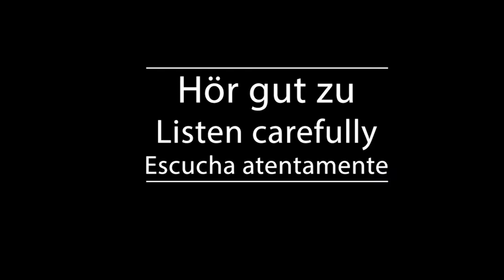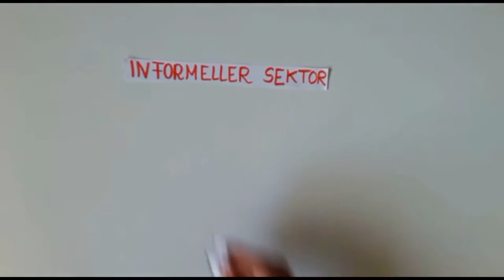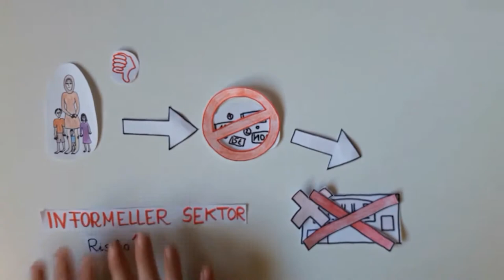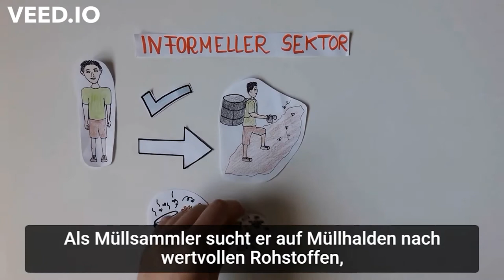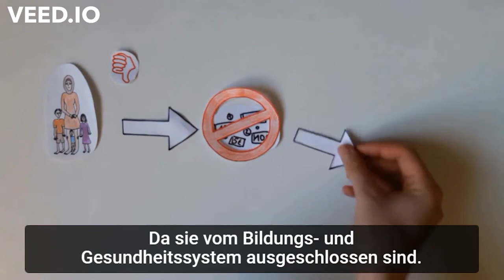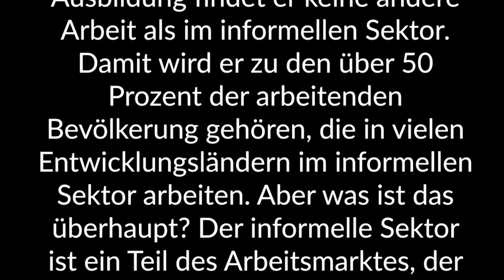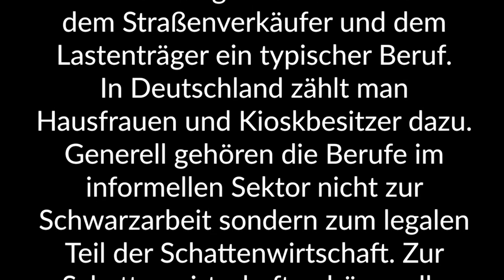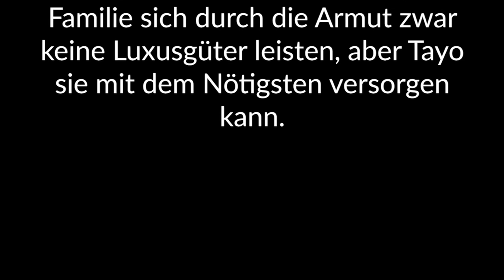Shadowing in German- Informeller Sektor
Timelines:
00:10  Hör gut zu /Listen carefully/Escucha atentamente
04:04 Hör gut zu (mit Untertiteln)/ Listen carefully (with subtitles)/ Escucha atentamente (subtitulado)
07:57 Hör zu und wiederhole sofort das Gesagte/ Listen and repeat immediately what was said/Escucha y repite inmediatamente lo dicho

Text:
Das ist Tayo. Er ist 25 Jahre alt und lebt im nordafrikanischen Marokko.  Tayo ist arbeitslos,deshalb geht es ihm und seiner Familie finanziell nicht gut.  Aufgrund mangelnder Ausbildung findet er keine andere Arbeit als im informellen Sektor.

Damit wird er zu den über 50 Prozent der arbeitenden Bevölkerung gehören, die in vielen Entwicklungsländern im informellen Sektor arbeiten. Aber was ist das überhaupt? Der informelle Sektor ist ein Teil des Arbeitsmarktes,  der nicht staatlich registriert und kontrolliert wird.

Das heißt er erhält vom Staat keine Unterstützung. Deswegen hat Tayo nicht die üblichen Arbeitnehmerrechte  da er als Privatperson tätig ist und keinen Arbeitsvertrag besitzt. Er hat keinen Anspruch auf Mindestlohn und ist in einem Krankheitsfalls finanziell nicht abgesichert.

Sein Lohn ist sehr gering und die Arbeitsbedingungen extrem schlecht.  Dennoch akzeptiert Tayo diese Umstände und wird Müllsammler. Als Müllsammler sucht er auf Müllhalden nach wertvollen Rohstoffen, die er dann verkauft.  In Entwicklungsländern ist das mit dem Straßenverkäufer und dem Lastenträger  ein typischer Beruf.

In Deutschland zählt man Hausfrauen und Kioskbesitzer dazu.  Generell gehören die Berufe im informellen Sektor nicht zur Schwarzarbeit  sondern zum legalen Teil der Schattenwirtschaft. Zur Schattenwirtschaft gehören alle wirtschaftlichen Aktivitäten,  aus denen zwar legal Einkommen erzielt, aber nicht versteuert werden.

Der informelle Sektor hat drastische Auswirkungen auf die Wirtschaft des Landes,  da die Einkommen, wie zum Beispiel das Geld, das Tayo durch das Müllsammeln verdient, nicht versteuert werden. Dadurch bringt dieser Sektor kein Geld für den Staat ein. In Entwicklungsländer, wie zum Beispiel Marokko  wirkt sich das fehlende Seuergeld negativ auf die Konsummöglichkeiten der Bervölkerung aus.

Es können zum Beispiel Straßenreparaturen nicht vorgenommen  und keine Bildungseinrichtungen geschaffen werden. Vorallem Tayos Kinder leiden unter der bestehenden Armut. Da sie vom Bildungs- und Gesundheitssystem ausgeschlossen sind.

Das Risiko ist hoch, dass auch sie später im informellen Sektor landen werden.  Der einzige Vorteil liegt darin, dass ein System der Grundversorgung geschaffen wird, dass das Überleben der wirtschaftlich ausgegrenzten ermöglicht.  Das heißt, dass Tayos Familie sich durch die Armut zwar keine Luxusgüter leisten,  aber Tayo sie mit dem Nötigsten versorgen kann.

Untertitel: MaLeSi